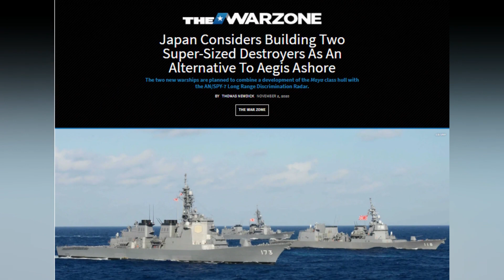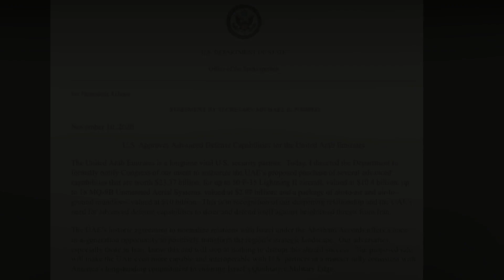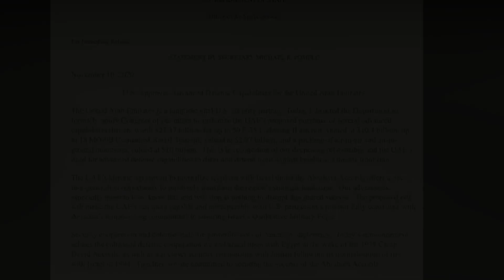Nigerian Thunder || Super Destroyer || 6G Rocket || Pak- Russia || Azerbaijan || UAE F35 PDA(Global)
-  Intro - 0:00
- Azerbaijan Vitcory - 0:14
- Nigerian JF-17 - 1:55
- Japan Super Destroyers - 2:49
- 6G & Crew1 Mission - 4:15
- UAE F-35 Deal - 5:46
- Druzhba-V Update - 7:08